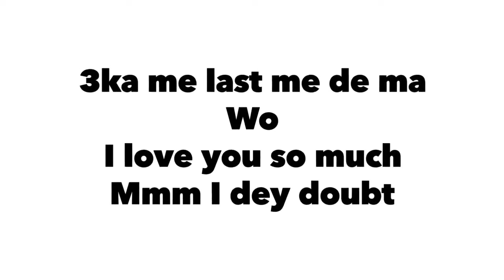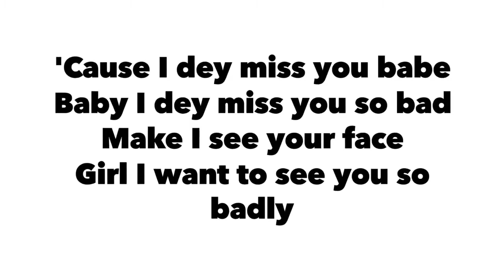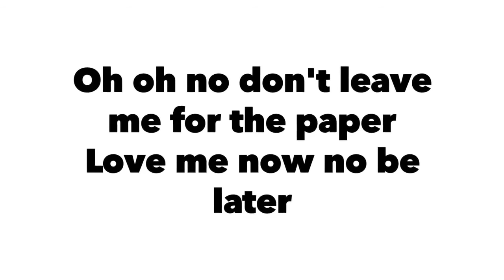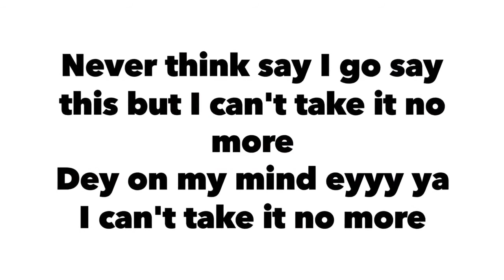Killbeatz x King Promise No More ft Darkovibes xJoey B Lyrics Video.